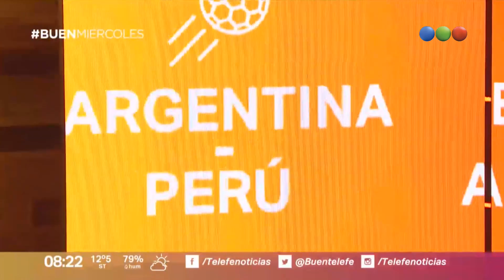Octubre “caliente” para la Selección - Buen Telefe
La seleccion sigue en zona de repechaje tras perder ante Venezuela en las eliminatorias de cara al mundial Rusia 2018. En Octubre, al equipo de Sampaoli le esperan varios por disputar y Rama Pantorotto te acerca toda la info que necesitás saber.